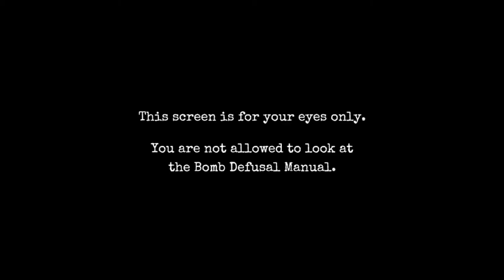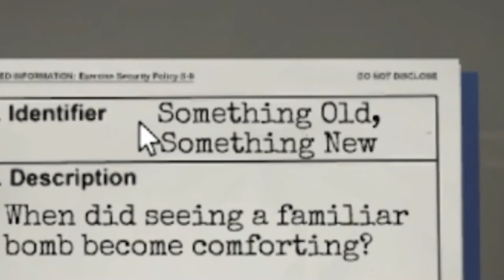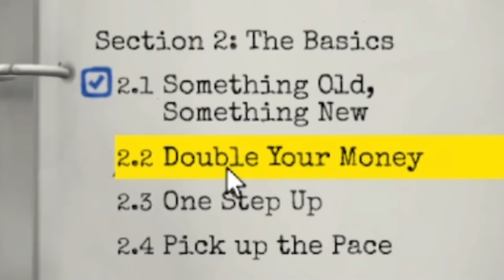Como não desarmar uma b0mb4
Gameplayzinha de defuse de bomba com 4 patetas
Me siga por aí 👇
🕹 Jogo: Keep Talking Nobody Explodes
📀 Plataforma: PC